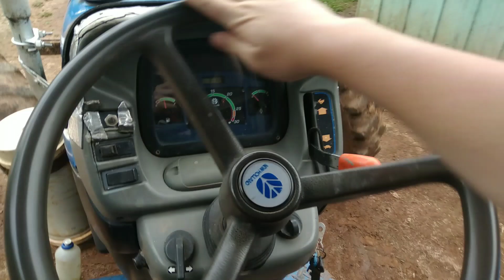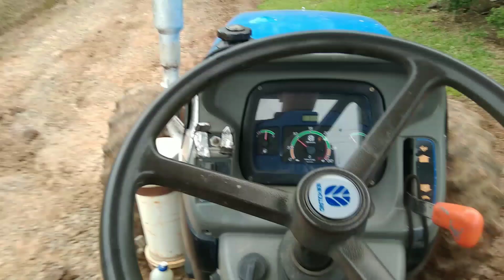Esse video foi aleatorio demais 🤣